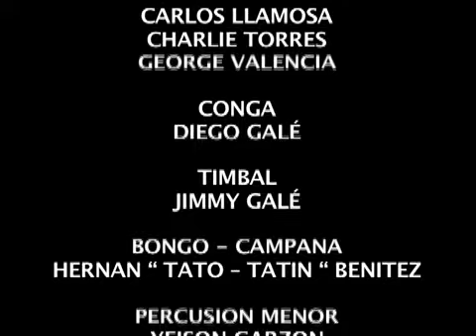Papo Rivera & Su Salsa Cristiana Live Colombia